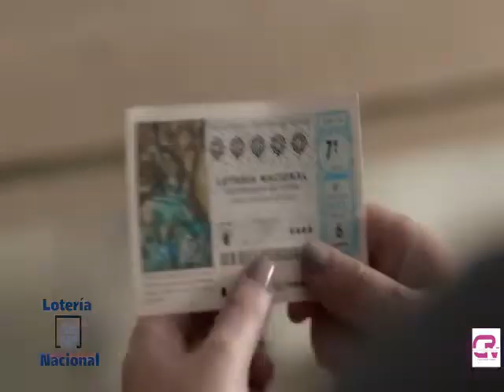CRVManager&Comunicación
Busco representante es un proyecto de emprendimiento profesional de Cristina Rivas llevado a cabo con el nombre lucrativo de CRV Manager and Comunicación. Mi labor como  representante en CRV Manager and Comunicación consiste en guiar la carrera profesional de cada uno de mis artistas en la industria del cine,televisión, teatro, publicidad, moda y eventos. Por ello busco representante tiene como principal responsabilidad la de supervisar los contratos de cada uno de mis artista; aconsejarlos y asesorarlos en temas profesionales, planes a corto o largo plazo, perseguir oportunidades y construir estrategias de imagen que favorezcan su trabajo interpretativo y sus decisiones personales que puedan afectar a su carrera como artista.
 El objetivo principal en CRV Manager&Comunicación es consolidar, lanzar y preparar la carrera profesional de cada una de las figuras artísticas con las que trabajo, impulsar y proyectar a los nuevos talentos del mundo del cine, televisión, teatro y del modelaje. El método de trabajo en CRV Manager&Comunicación es  buscar la unión entre  los métodos más convencionales con la tecnología más avanzada, manejar de la manera los más correcta posible, las relaciones entre los medios de comunicación, productoras de televisión y de cine, directores de casting y de cine, examinamos la forma de realizar un feedback entre los artistas y el público, utilizando las redes sociales como herramienta de comunicación.